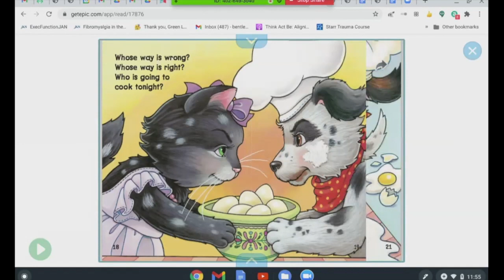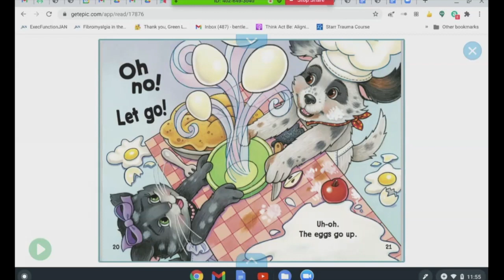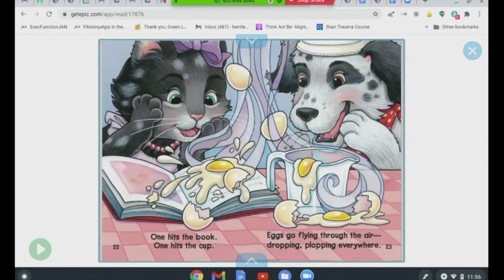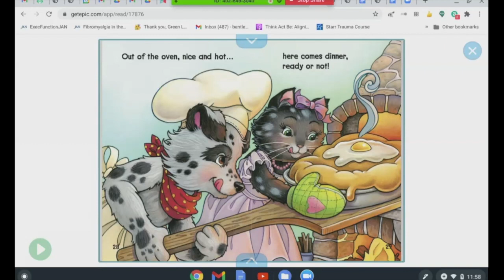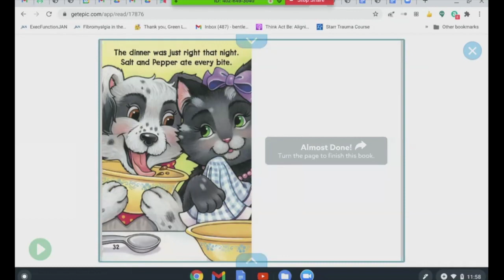G1 盐和小辣椒 （Part 3）